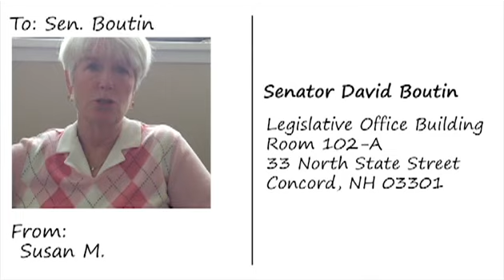To: Sen. Boutin; From: Susan